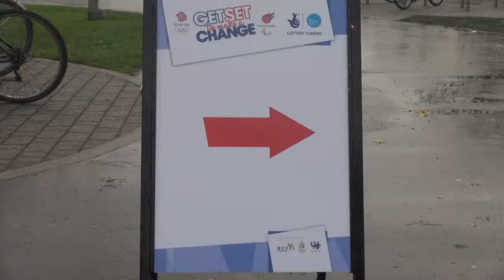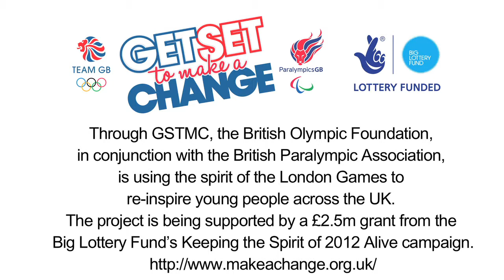Dundonald High inspired at Get Set To Make A Change workshop